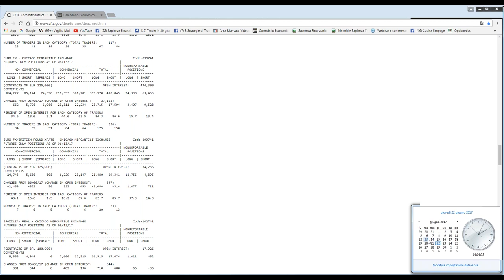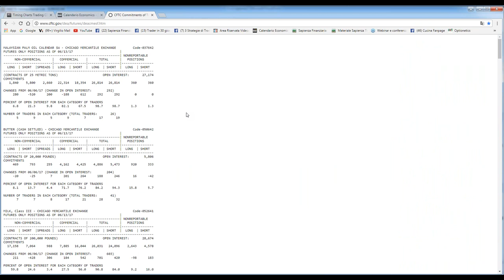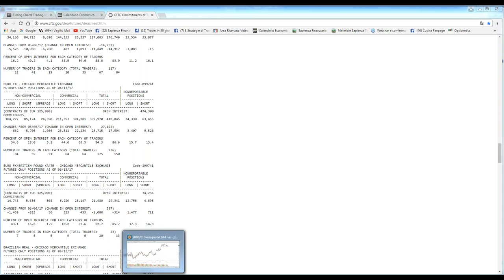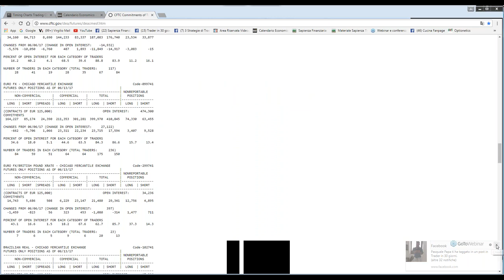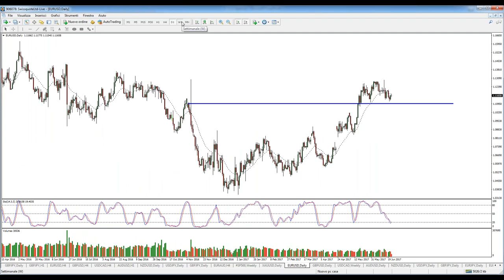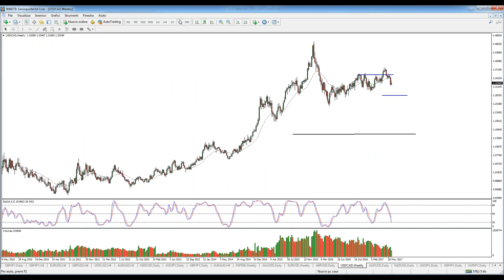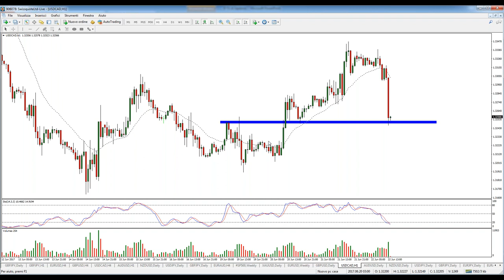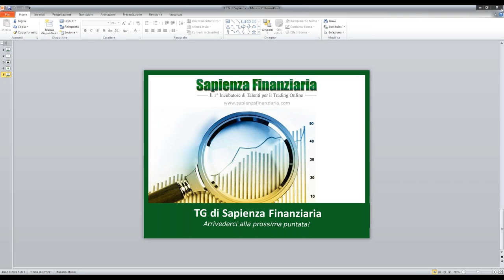Il TG di Sapienza Finanziaria - Puntata del 22 Giugno 2017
Puntata del 22 Giugno 2017 del TG di Sapienza Finanziaria

Se vuoi seguire in diretta le puntate del Telegiornale, per essere sempre aggiornato sulle notizie dai mercati e sulle opportunità di Trading, iscriviti da qui per ricevere le istruzioni di accesso